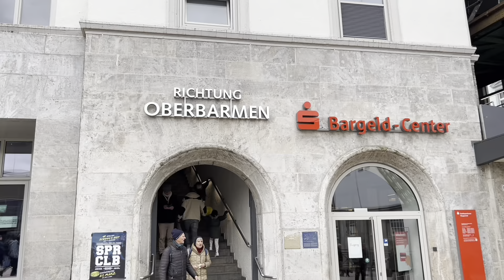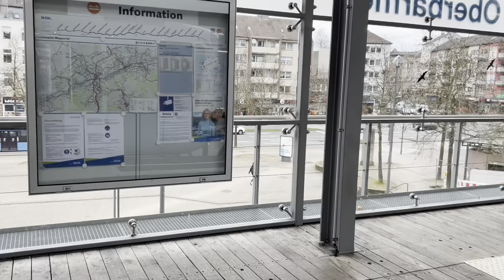🇩🇪 Wuppertal, Schwebebahn 💫 Open since 1901 💫 The suspension monorail is the oldest in the world 💫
🚡 Welcome to Wuppertal, home to the iconic Schwebebahn, the world's oldest suspension monorail, soaring through the city since 1901! 🇩🇪✨

Fun Fact: Did you know that the Schwebebahn covers a distance of 13.3 kilometers and has 20 stations along its route? It's truly a marvel of engineering! 🛤️🏗️

Did you know that the Schwebebahn was designed by Eugen Langen and is considered an architectural masterpiece of its time, blending seamlessly with the cityscape? 🏰🚡

Step aboard this historic mode of transportation and glide effortlessly above the bustling streets, offering passengers a unique and picturesque view of Wuppertal's urban landscape. 🏙️🚟

As you journey through the city, admire the blend of old-world charm and modern innovation that defines Wuppertal, with its vibrant neighborhoods, lush greenery, and architectural wonders. 🏞️🏢

Fun Fact: The Schwebebahn has been featured in numerous films, documentaries, and works of art, solidifying its status as a cultural icon and symbol of Wuppertal's identity. 🎥🎨

Join us for an unforgettable ride on the Schwebebahn and experience the magic of this historic transport system that continues to captivate locals and visitors alike! 👍🌟